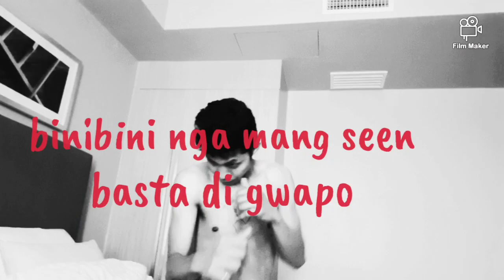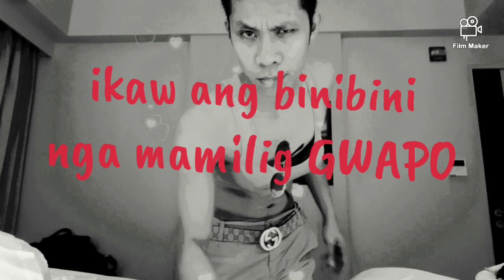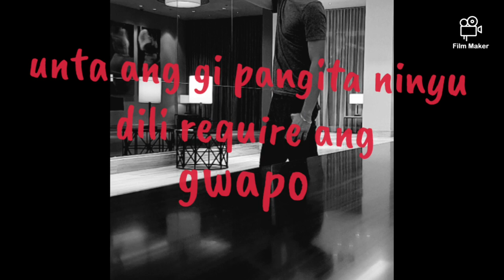Binibining marikit bisaya version Mamilig gwapo Lyrics by Junfel Gilig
Song:mamilig gwapo by jhunfel Gilig